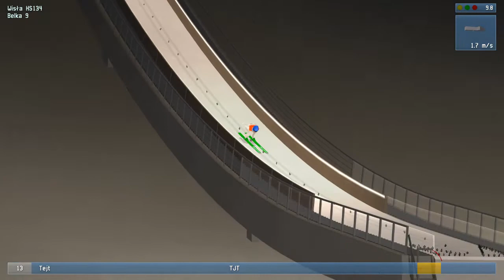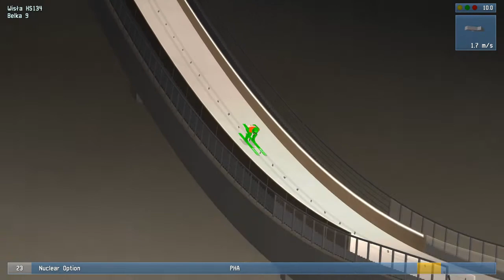Puchar SeValionu w DSJ4 (#1)